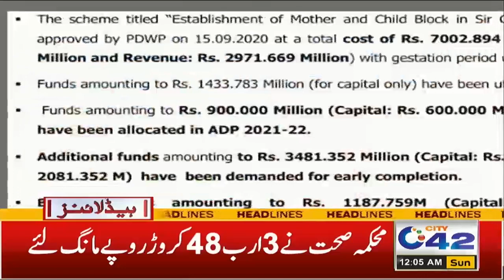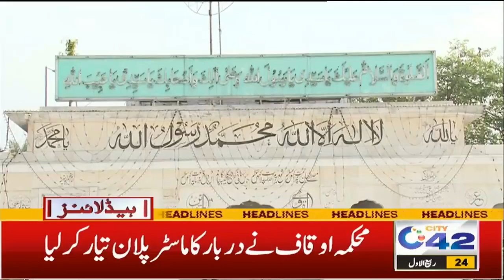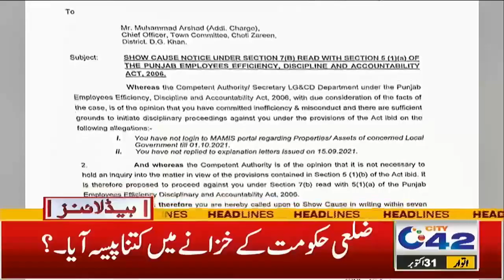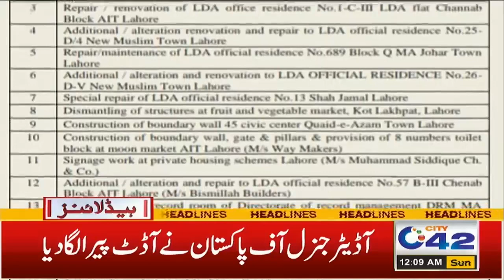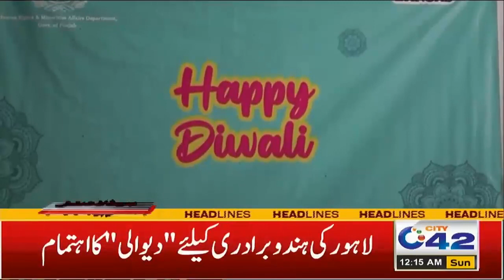Long March Ends? Govt And Protestors Negotiations Successful | 12am News Headlines | 31 Oct 2021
Long March Ends? Govt And Protestors Negotiations Successful | 12am News Headlines | 31 Oct 2021 | City 42